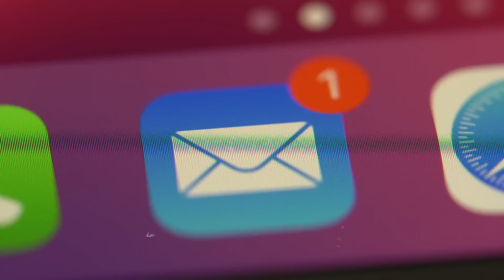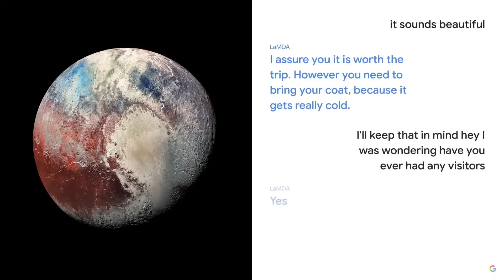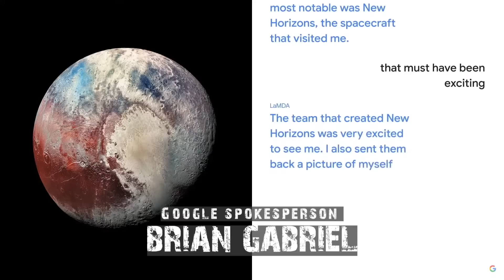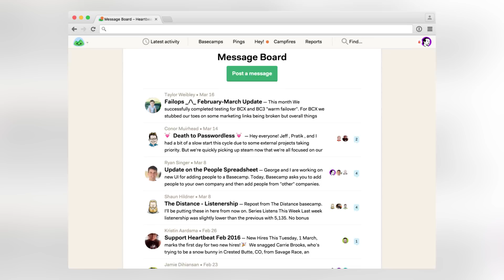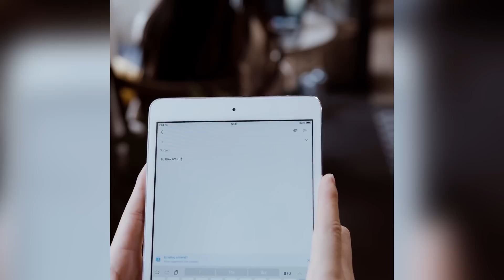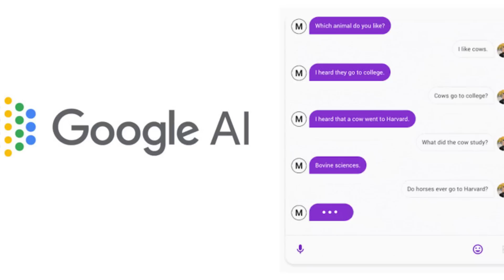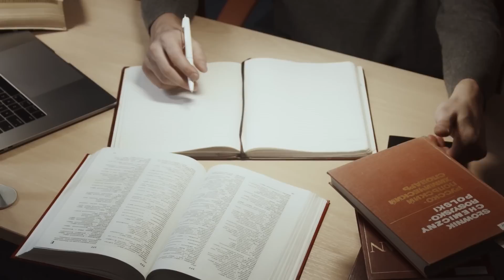Does artificial intelligence have feelings LaMDA Google?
A Lamda AI system was created because human conversations were said to be complex. Few researchers think that AI as it now exists is capable of gaining self-awareness. These systems often mimic how humans learn from the information provided to them, a process known as Machine Learning. In terms of LaMDA, it's difficult to determine what's going on without Google being more forthcoming about the AI's development. The Language Model for Dialogue Applications (LaMDA), according to Google, is a revolutionary technology that can participate in free-flowing discussions. Artificial intelligence is reported to have begun acquiring feelings, and a Google developer has stated that its "wants" should be respected. So in today’s video, we will look into the full story about the LaMDA AI developing its feelings. Without further ado, let’s get started.
A Google developer claims that one of the company's artificial intelligence (AI) systems has feelings and that its "wants" should be honored.
Blake Lemoine, a Google developer, opened his laptop to the LaMDA interface, Google's artificially intelligent chatbot creator, and began typing.